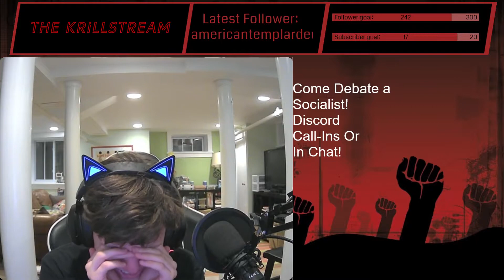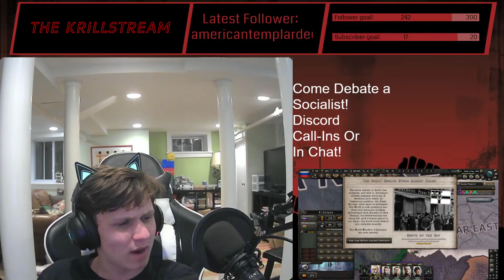Debating a Conservative (Who is Pretending to be a Communist)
Once again, we hear from our old friend, American Crusader (now known as Anarcho-Spetsnaz)